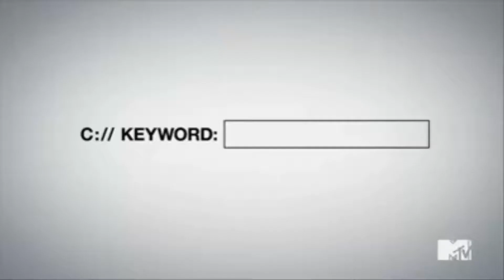Teen Wolf 4x09 "Perishable" Sneak Peek #2